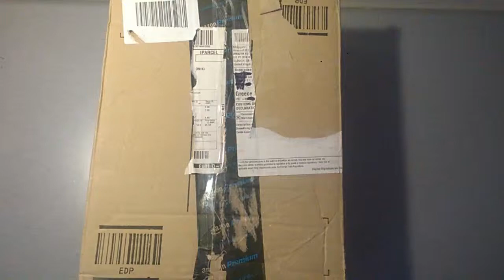Unboxing Accessory Kit for Ele Explorer 4k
Sorry for the creepy resolution
In this video, I unbox quite a few accessories for my action camera, which is the Ele Explorer 4k.